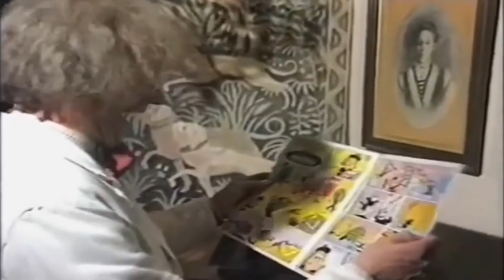ChuckleVision 8x06 Chucklestien